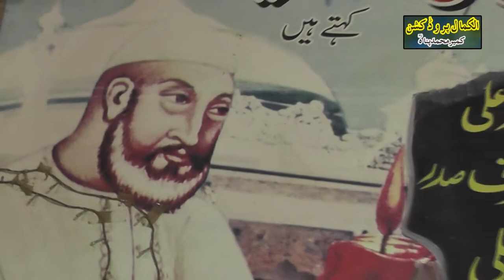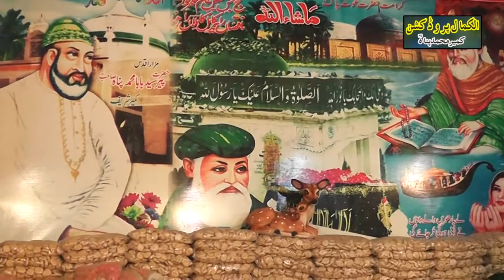Qafi baba Muhammad panah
peer mhmd pana  2019